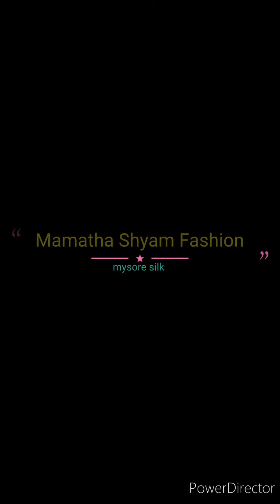🥰🥳💖Good Quality Pure Mysore Crepe Silk Sarees collections with price details//Silk mark certified